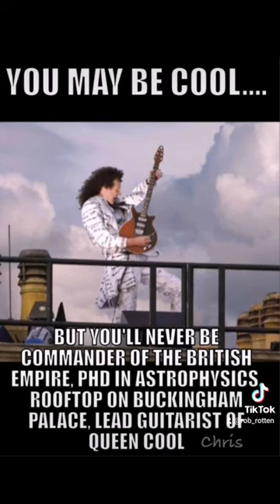MY 5 GUITAR IDOLS 🎸 SIR BRIAN MAY guitarist and former member of QUEEN